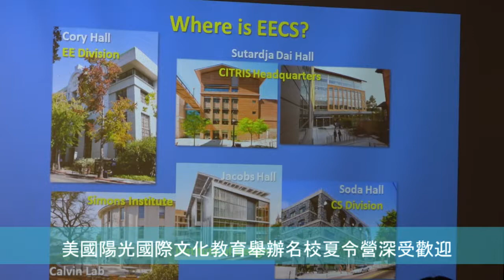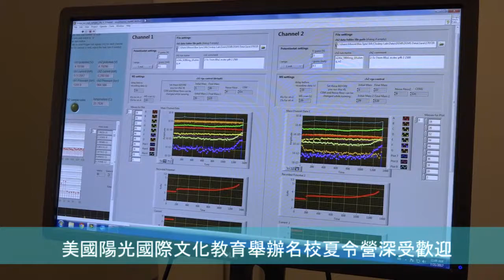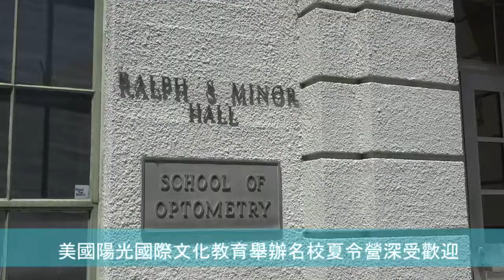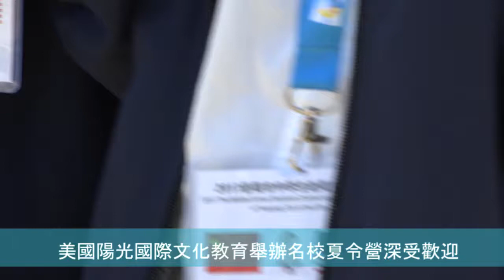Summer Camp Demo 0721R